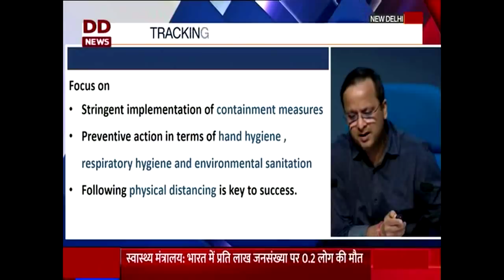Arunachal Samachar-20.05.20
Cabinet approves ‘AtmaNirbhar Bharat Package for free foodgrains to migrants for two months

Arunachal Govt. makes plan for health &Education in view of COVID-19